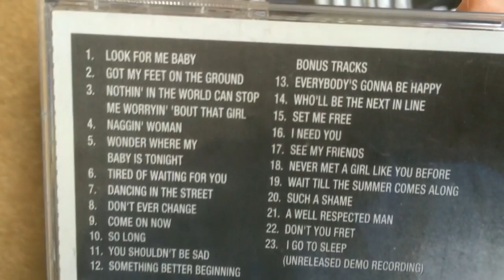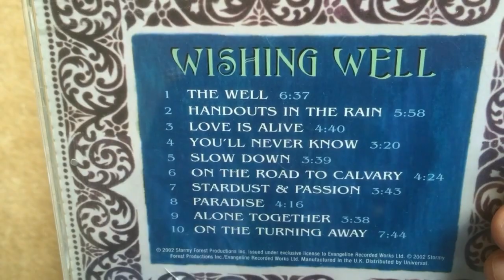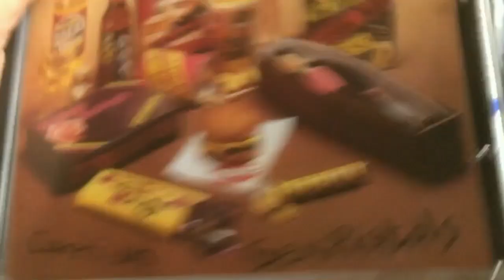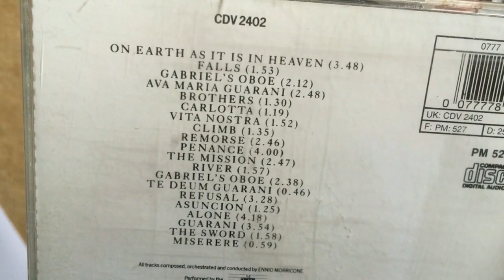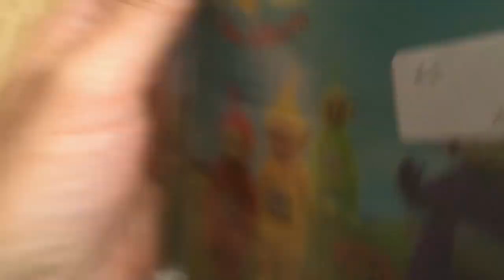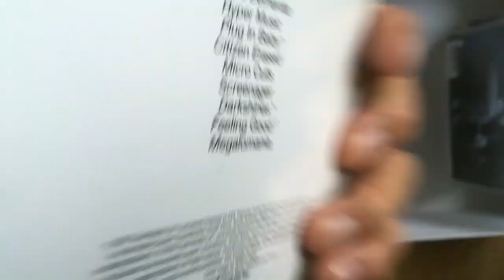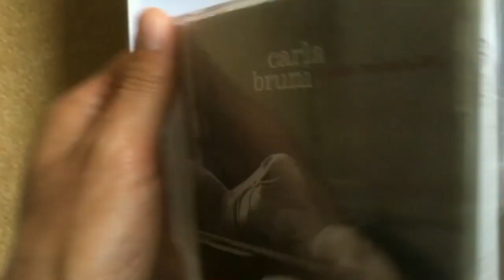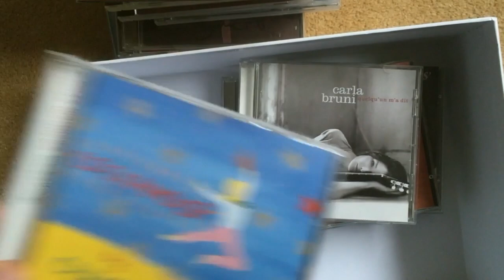Charity shop CD haul #12 – Kinks, Richard Thompson, Morricone, Joni, Herbie Hancock, Teletubbies...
Recent charity shop and boot sale finds – jazz, rock, folk, psych, punk, pop and more.